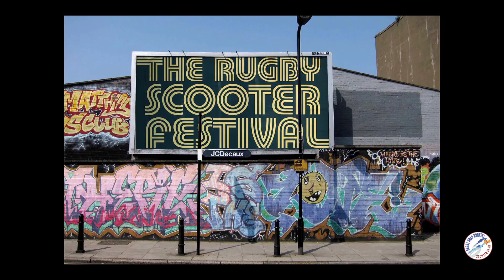The Rugby Scooter Festival Saturday the 17th of June 2023 Flyer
The Rugby Scooter Festival
Friday the 16th of June from 11am and all day Saturday the 17th of June 2023
Newbold Rugby Club, Parkfield Rd, Rugby
CV21 1EZ

The whole of Rugby and beyond is invited to celebrate the love of music and scooters at our inaugural outdoor weekend festival.

Two days of your favourite local bands, which include The Jellyheads, The Grady Bros, Solid Bond, The Astras, The Imposters and Heavy Sol, bringing you brilliant and much loved tunes from the 60’s, 70’s, 80’s and 90’s, all compered by every scooterist’s favourite DJ Jay Watson with local DJ Tom Milne aiding and in a separate Soul room we’ve got Two Steps Beyond spinning NS and Ska rarities and classics.
With customised, classic and vintage scooters to view, what a great way to spend your weekend. Competitions will include four various prizes for scooters, Tug O’ War and Speed Shooting. A scooter parts and auto jumble will occur on the Saturday morning 9-12.

Food/catering/breakfast and drinks will be supplied by the Rugby club at their very reasonable club prices.

Camping with excellent facilities including full use of clubhouse showers and toilets available at £15 for the weekend, £20 for motorhomes (no electric hook up). There’s also free car parking on site. Under 16’s are free but must be accompanied at all times by an adult. Leashed dogs are welcome.

Camping all weekend. £15 (includes admission for two people)
Motorhome all weekend £20 (includes admission for two people)
Friday admission only £5
Saturday admission only £10
Friday/Saturday admission £14